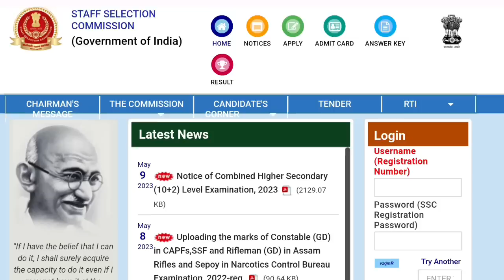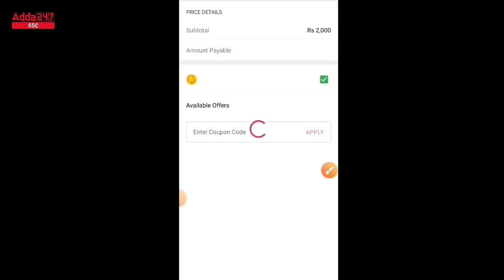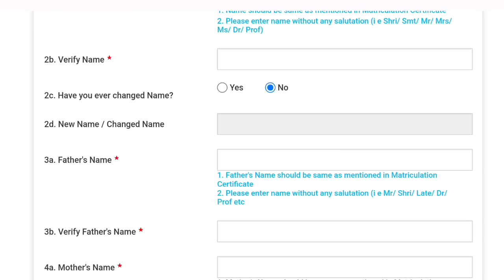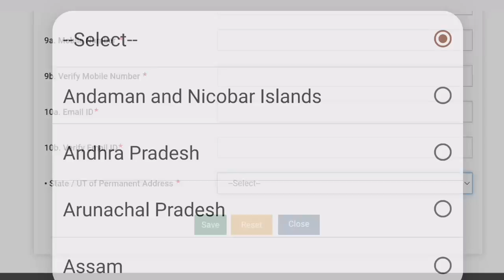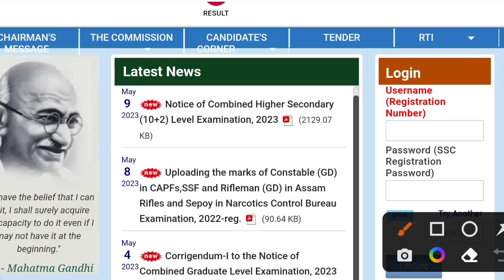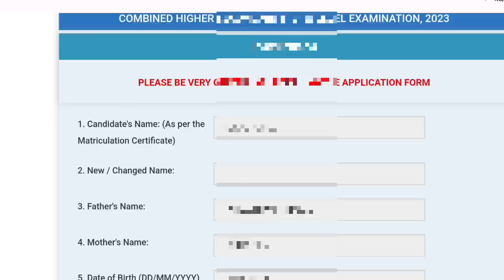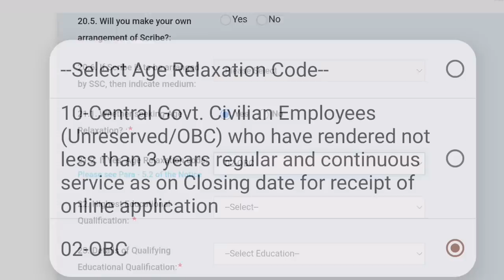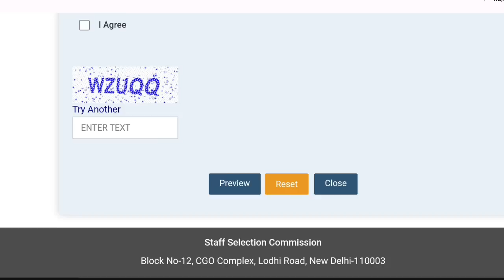SSC CHSL Form Kaise Bhare 2023 | How to Apply Ssc Chsl Online Form 2023 Mobile se Without Error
👆Crack SSC CHSL with Adda247 🔥

नमस्कार दोस्तों...

SSC CHSL Form Kaise Bhare 2023 | How to Apply Ssc Chsl Form 2023 Computer or Mobile

Suraj Kumar
From - BIHAR

🇮🇳Proudly Indian🇮🇳
🇮🇳 Jai Hind